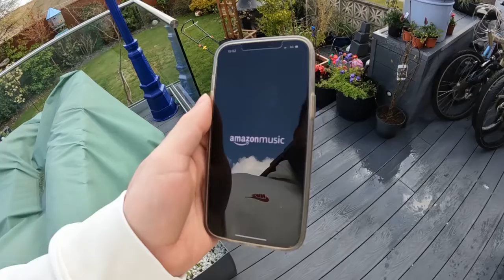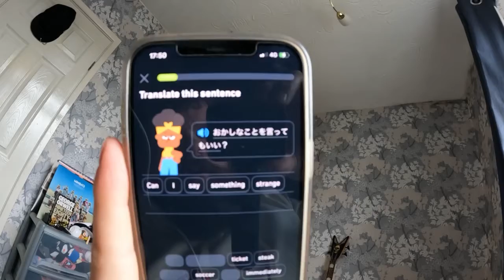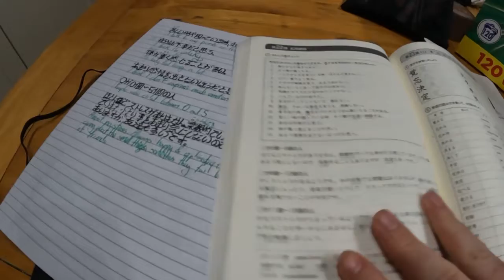Day 728 foot dust